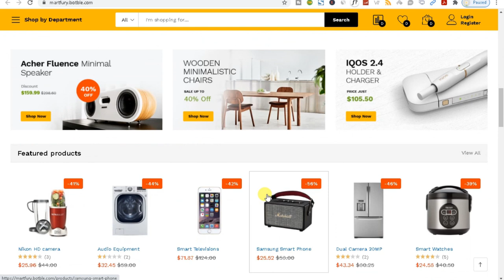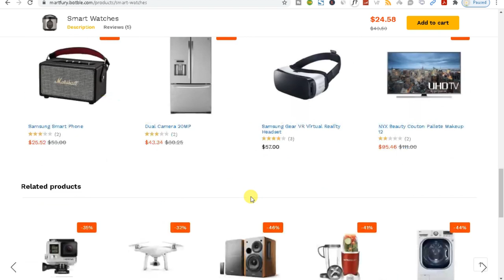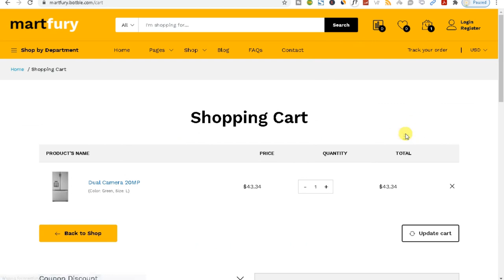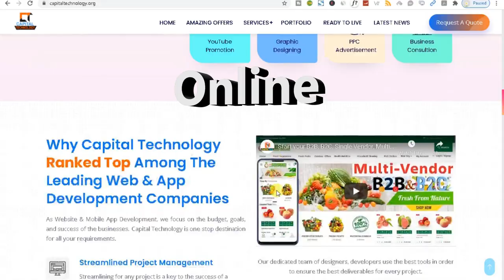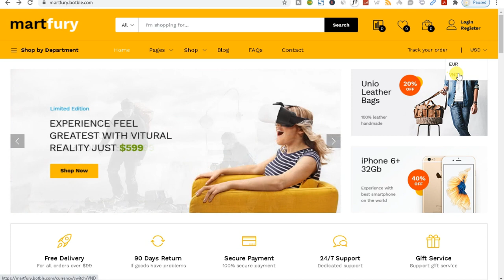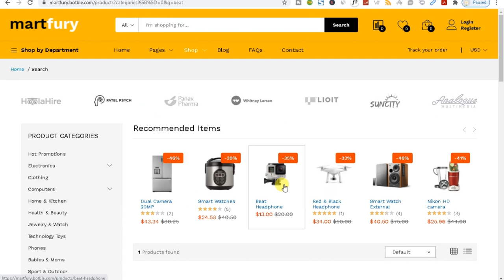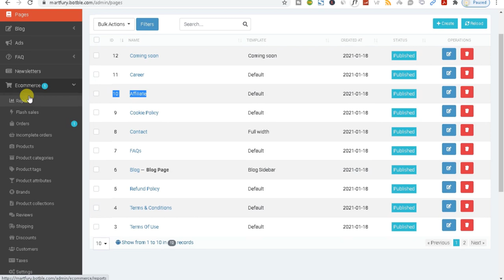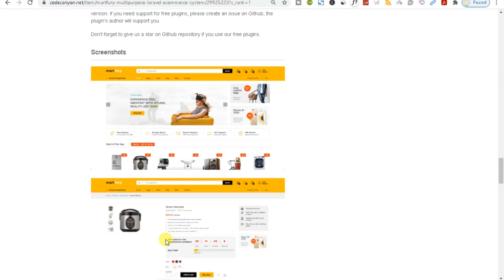martfury - Most powerful Ecommerce System for your store online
1.
2.
3.